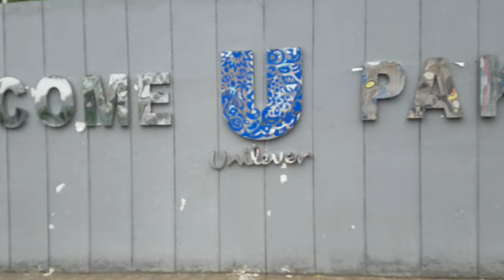amazing cloudy rain vlog.